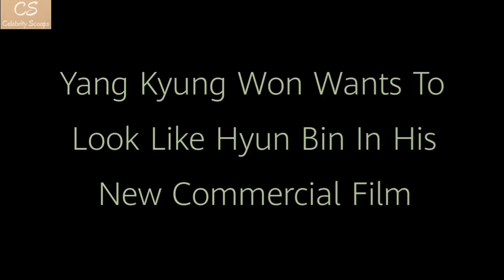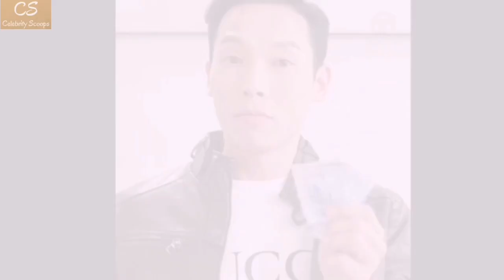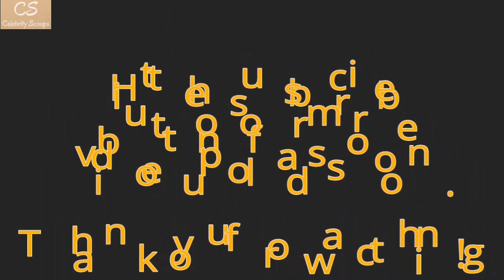Yang Kyung Won Wants To Look Like Hyun Bin In His New Commercial Film